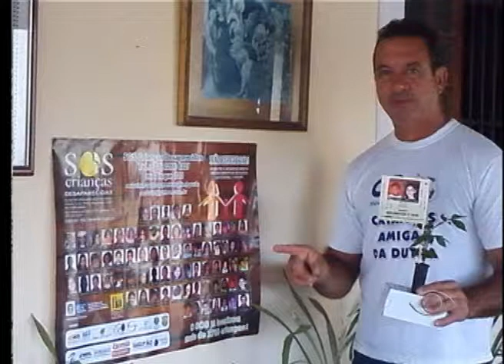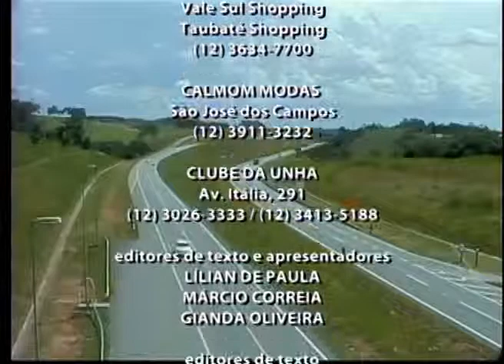BAND CIDADE 1ª EDIÇÃO 24 02 2015 PARTE 3